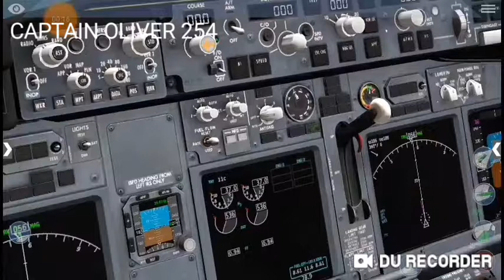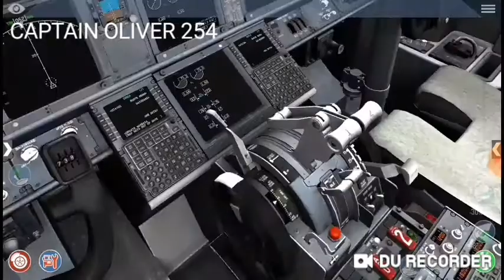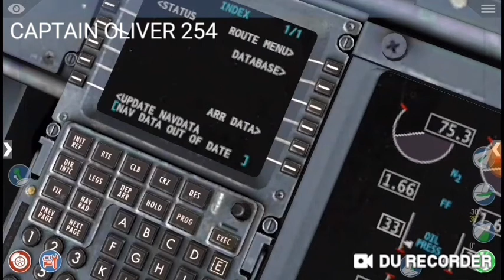X PLANE MOBILE Qantas Boeing 737 800 final approach and landing at PHMK